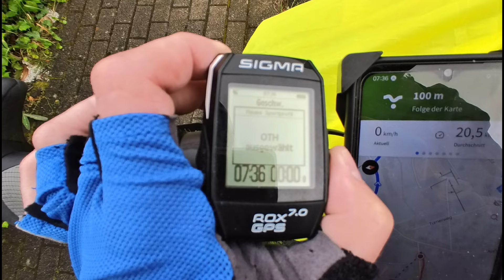Mit dem Brompton aus dem Saarland auf die Insel Föhr Teil 1: Der Tag der 6 Flüsse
Der erste Tag meiner Reise führte mich von Saarbrücken nach Hillesheim, entlang von Saar, Mosel, Sauer, Prüm, Nims und Kyll.